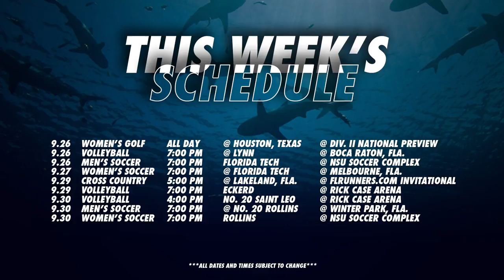Sharks Weekly 023 | 9.26.17 | Darwin Lom & Jonathan Padjen